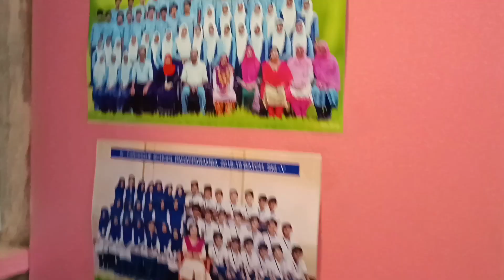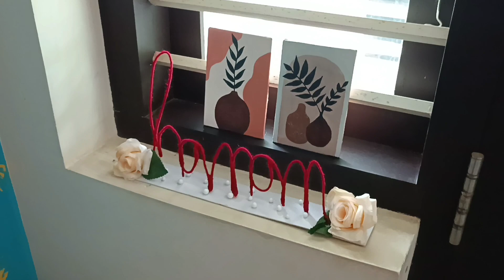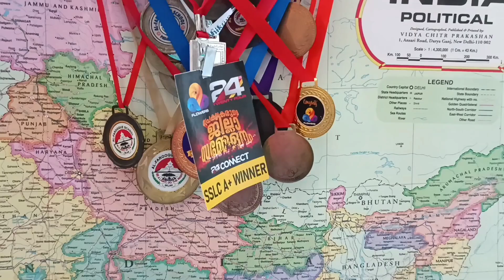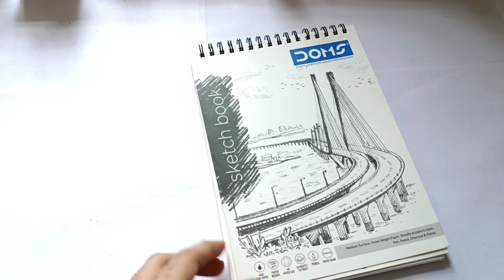Craft and Study Room Tour 🌈💖 | Handi Crafts By Hanan